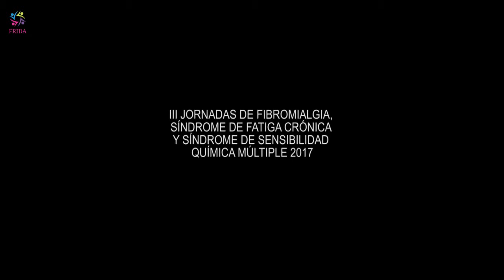FRIDA | Presentación III Jornadas de FIBROMIALGIA y SÍNDROME de FATIGA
III JORNADAS  DE FIBROMIALGIA, SÍNDROME DE FATIGA
CRÓNICA Y SÍNDROME DE SENSIBILIDAD QÚIMICA
MÚLTIPLE 2017

17:00. Civivox Iturrama.
ACTO DE APERTURA DE JORNADAS. JARDUNALDIEN IREKITZEA
D. Luis Gabilondo. Director General de Salud de Navarra.
PRESENTACIÓN DEL PROTOCOLO DE FIBROMIALGIA.